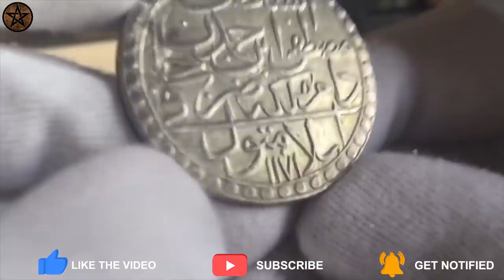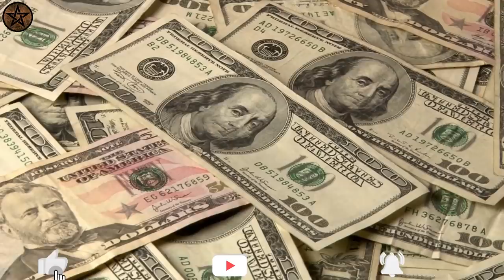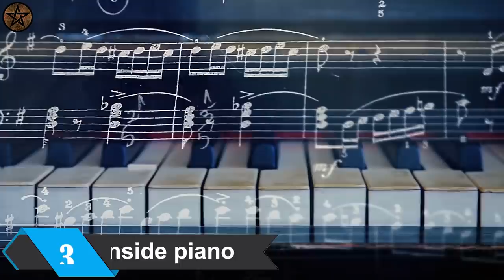കസ്റ്റംസിനെ പറ്റിക്കാൻ ശ്രമിച്ച ആൾ മുതൽ അത്ഭുതപ്പെടുത്തുന്ന നിധി കണ്ടെത്തൽ | Facts Mojo